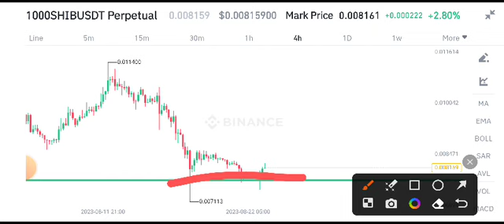Shiba Inu Price Prediction! Shiba Inu News Today